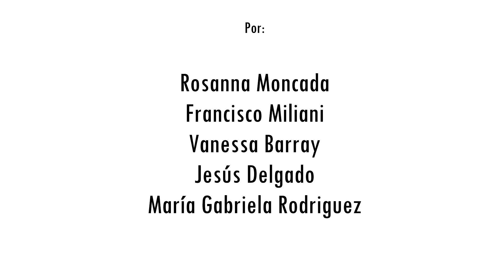Trailer Oficial - Homicidio Culposo (UFT) 2016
-Remake:
Homicidio Culposo (1984)

-Director:
César Bolívar.

-Elenco:
Elba Escobar
Javier Vidal
Jean Carlo Simancas
Julie Restifo
Luis Rivas
Yanis Chimaras

-Sinópsis:
Alicia Rodríguez (Rosanna Moncada) y Juan Carlos Johnson (Cristian Cavatton) una pareja de actores se ven envueltos en un homicidio cuando ella sin culpa, lo mata a él en la obra de teatro Juana Americana, ahí la vida de Alicia toma un giro inesperado, por su parte la pareja de policías Gabriel Martínez (Hugo Briceño) y Luis Suárez (Francisco Miliani) en medio de una investigación policial por narcóticos y luego de una pelea en un lugar nocturno coinciden con este hecho en el hospital, es ahí donde se cruzan dos distintas historias, para resolver un caso.